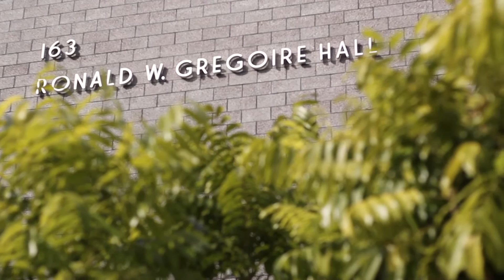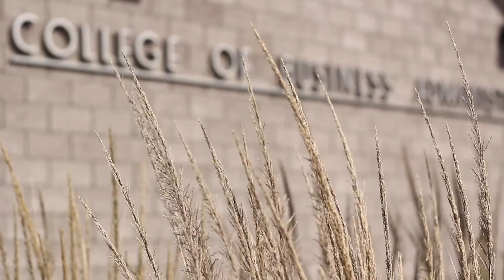TOM Department Student Highlight - Aldwin Verzosa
Air Force veteran Aldwin Verzosa ('17 TOM & CIS) is a quarter away from graduation and already has a job at a Fortune 500 company waiting. He shares the role our Technology and Operations Management department played in his post-military career.